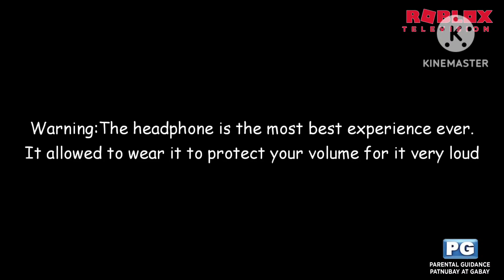Baldi's Basics Season 1 Episode 6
Baldi's Basics Episode 6:Director Dress.
Baldi got his own director for his own dress. He decided to be his own director. But he got all his dress. He decided to hold some clapperboard and walk around and what to see, Principal knows that he is be able to do with day or night Baldi scene on the schoolhouse after that!